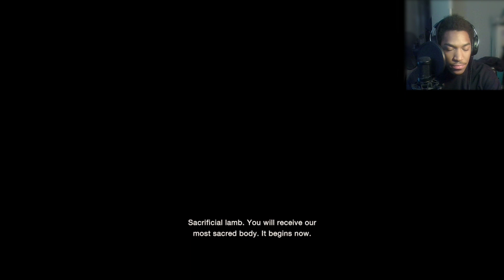Resident Evil 4 Remake Walkthrough Ep.6 That’s a Big Fish!!!